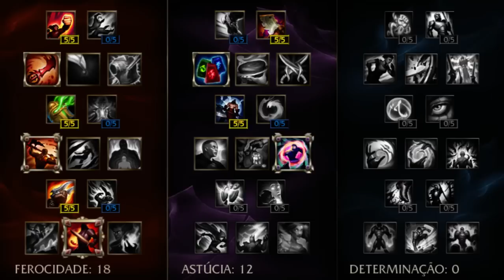MASTER YI JUNGLE - NOVA BUILD DE CRÍTICO + PENTAKILL PATCH 6.24